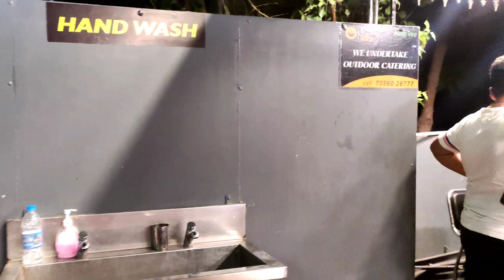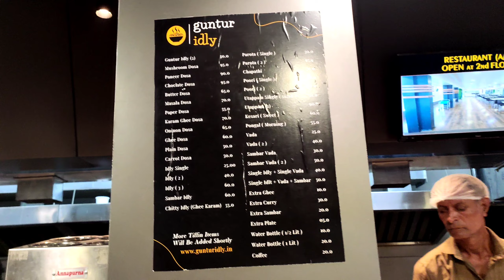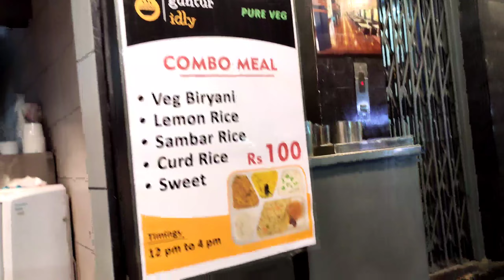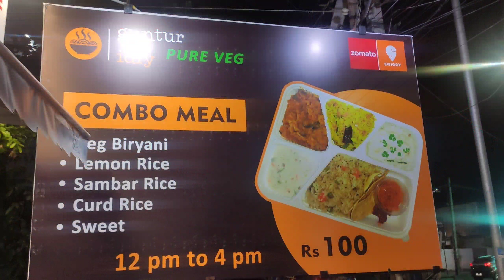Guntur idly Tiffin centre @ Guntur....